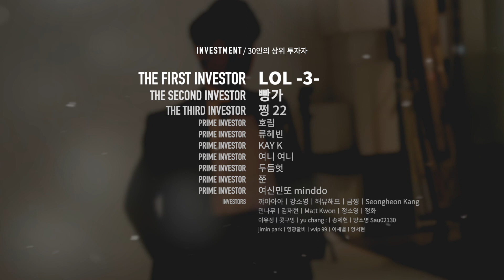파리바게트｜떡볶이빵｜드머리뷰｜에드머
안녕하세요, 에드머입니다.
안녕히계세요. 떡볶이빵이었습니다.

서울특별시 강남구 삼성로 547
BK타워 4층 트레져헌터 에드머

♫ 사용된 외부 음원
* Intro